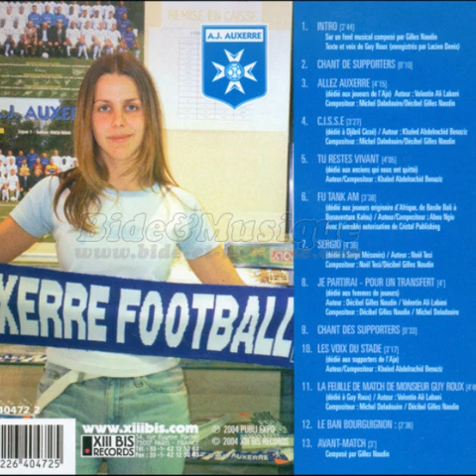Auxerre - Allez Auxerre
Club concerné: AJ Auxerre
Année: 2004
Auteurs: Valentin Ali Labini, Michel Daladouire et Décibel Gilles Naudin
Occasion: Néant